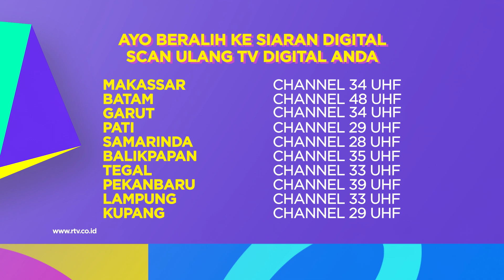DIPAKSA PUNYA ANAK, BIAR MANUSIA MAKIN KAYA RAYA | 911 GO GO RTV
Haii ini sahabat kami "Joy" puddle yg kehilangan suaranya. Mau tau kisahnya? Tonton 911 Go Go yaa